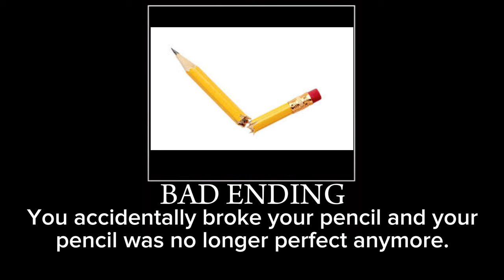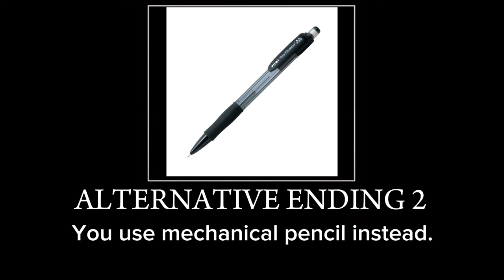Pencils All Endings